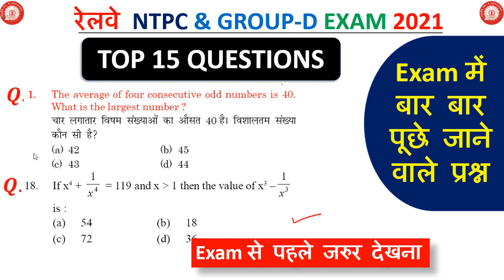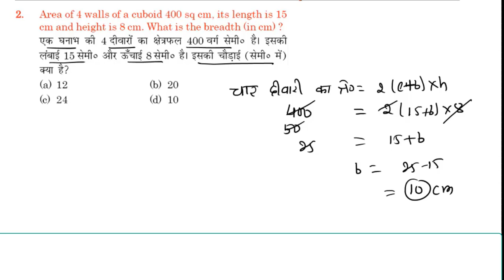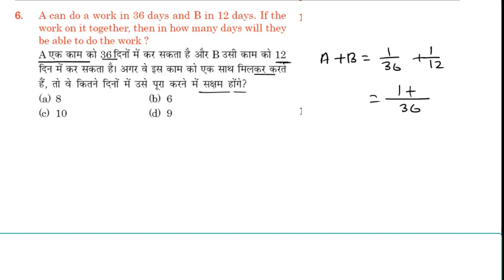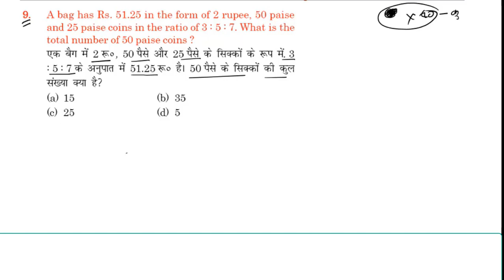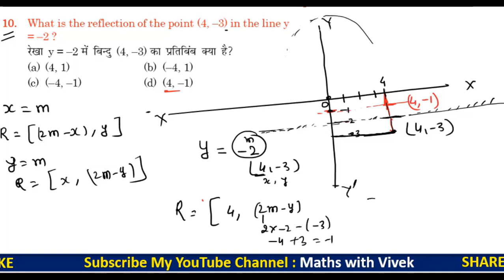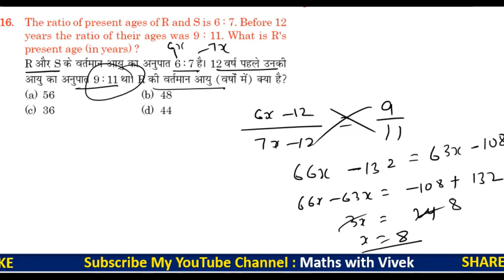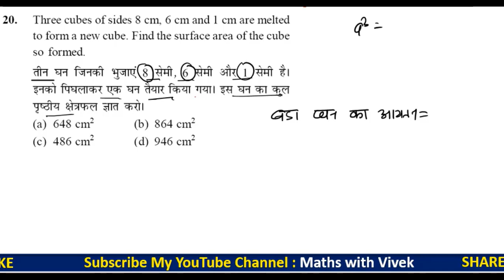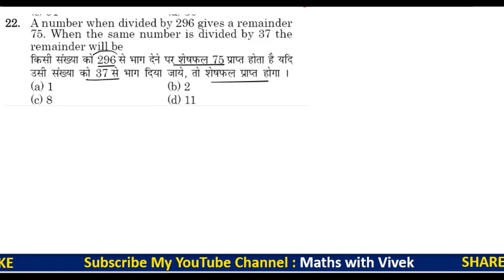RRB NTPC & Group-D Important Math Questions | Part-05| Maths by Vivek Sir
Surds & Indices ( घातांक तथा करणी )  Questions Asked in RRB NTPC Exam 2021| RRB NTPC Maths Questions
🔥LCM & HCF (Number System) All Question Asked in RRB NTPC Exam 28 Dec to 6 February 2021
🔥भाजको की संख्या ज्ञात करना (Number of divisors) Asked in RB NTPC Exam 1 Feb 21